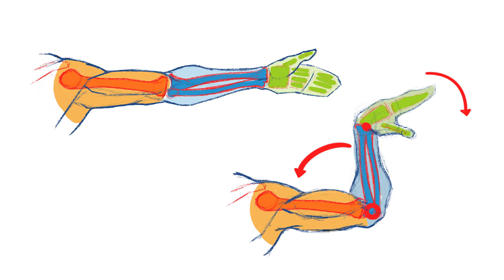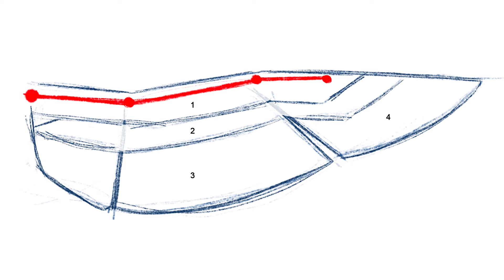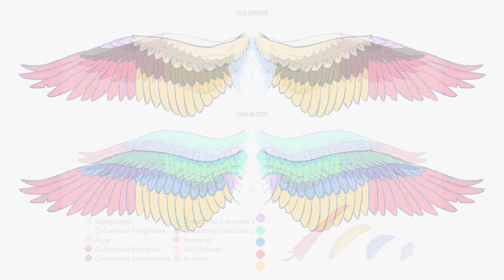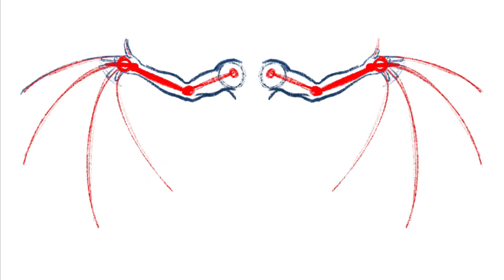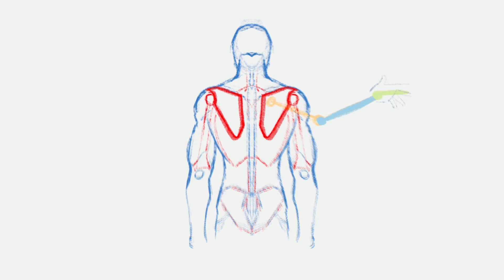Tutorial: Cómo dibujar ALAS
En este tutorial veremos cómo crear desde cero un buen par de ALAS y continuaremos con su integración en personajes humanos y animales.